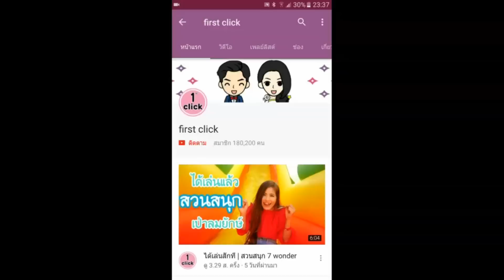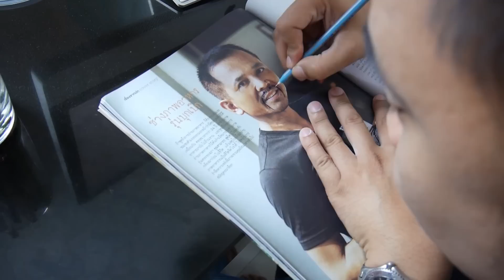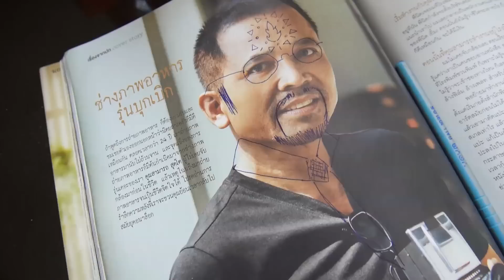10 เรื่องไร้สาระในวัยเด็ก | เคยทำกันไหม ?? | First Click